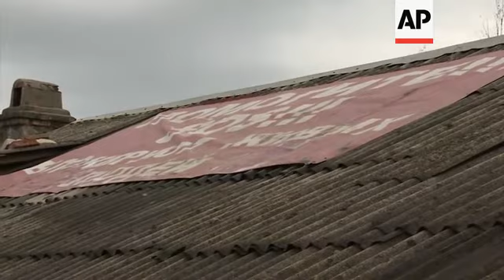Sochi residents say they've yet to see improvement in their lives as Olympics near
(20 Jan 2014) A shining new 635 (m) million US dollar highway on the outskirts of Sochi stands next to a crumbling apartment block with a red "SOS!" banner on its roof.
The residents of 5a Akatsy Street have lived for years with no running water nor sewage system, but construction for the 2014 Winter Olympic Games has made their lives even more miserable, as the new highway has cut them off from the city centre.
Akatsy Street in the village of Vesyoloye, is about three kilometres (less than two miles) from the Olympic Park, where the arenas and main stadium are located.
The slum is one of the many facets of a hidden dark side in the host city of next month's Winter Olympics, which stands side-by-side with the glittering new construction projects that President Vladimir Putin is touting as a symbol of Russia's transformation from a dysfunctional Soviet leviathan to a successful, modern economy.
Putin promoted the Sochi Games, which begin on February 7, as a unique opportunity to bring investment to the Black Sea resort and improve living standards for its 350-thousand residents.
Looking back at those promises, many residents, weary from years of living in the midst of Russia's biggest construction project in modern history, say they have yet to see any improvement in their lives and point to an array of negative effects.
"Beauty everywhere around us, but here everything is falling apart," said Irina Kharchenko, one of the 36 residents of 5a Akatsy Street.
Kharchenko said a visit to the mayor proved futile, but expressed hope that things may still change.
Like thousands of private houses in Sochi, this property is not connected to city water or sewage systems, but residents have made do over the years by drilling wells and building outhouses.
Kharchenko's neighbour, Nadezhda Kurovskaya, said Sochi has fallen short of providing basic necessities.
"This area used to be old barracks. After that it was made into a residential home and divided it between families," Kurovskaya said.
"There are no amenities at all, except for those that we organised for ourselves."
A judge told the residents to get themselves a 'bio toilet', according to Kharchenko.
The roads agency secured a court ruling ordering them to pull down their common outhouse, which stood on the edge of the new highway and was deemed an eyesore.
Alexandra Krivchenko, a 37-year-old mother of three who also lives on Akatsy Street, described their living conditions as "completely inhumane".
She said the authorities had previously decided to move them out of the area, but later cancelled their decision.
The people on Akatsy Street have petitioned for decades to get the government to classify the 1941 barracks-like building as uninhabitable and provide them with new housing, so far with no success.
They put up their red "SOS!" sign in a desperate effort to call attention to their plight.
City Hall has insisted the government roads management agency is responsible for relocating the Akatsy Street residents, the road agency shifts the responsibility on City Hall.
Right across the railway lines from the Akatsy building, another multi-family residence has become prone to flooding after an Olympics-related road was built nearby.
For many residents, the Sochi they live in bears little resemblance to the city they see on Kremlin-controlled national television.
While state-run TV trains its cameras on luxury malls, sleek stadiums and high-speed train links, thousands of ordinary people in the Sochi area put up with squalor and environmental waste.